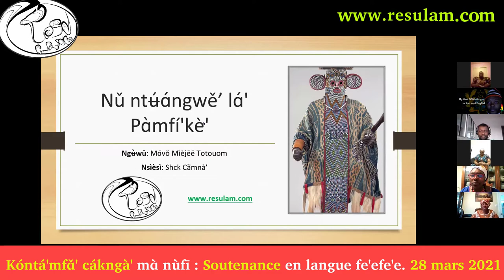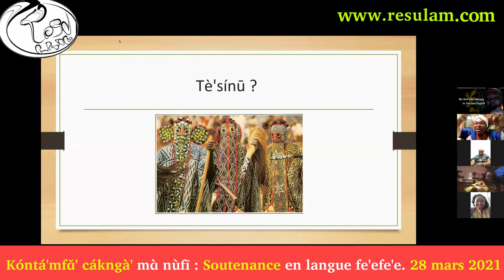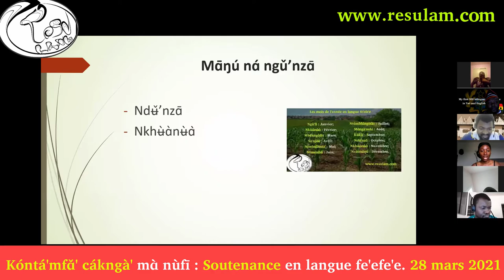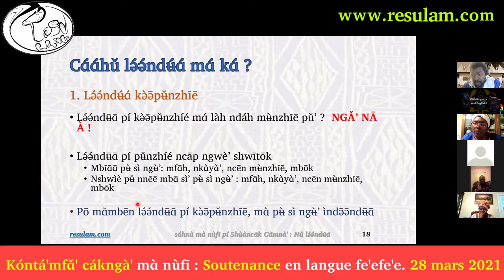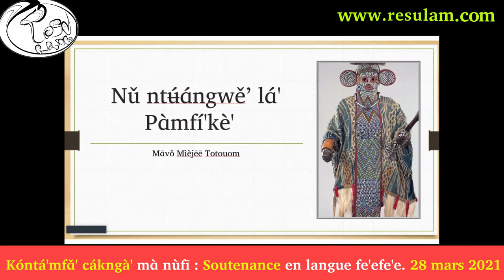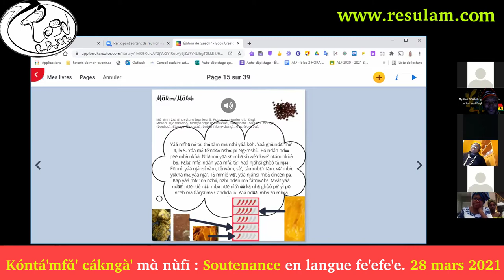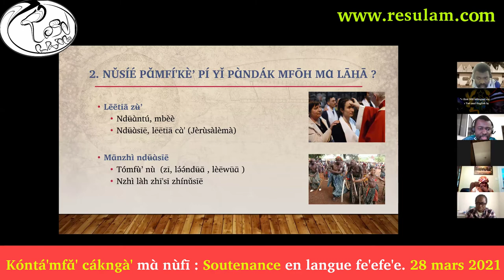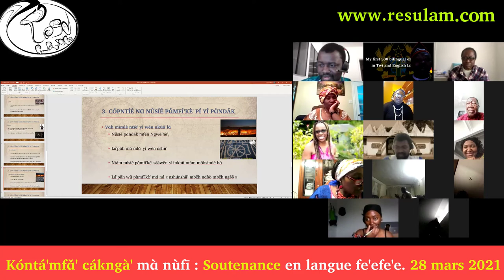KÓNTÁ'MFɑ̌' NÙFĪ : SOUTENANCE EN LANGUE FE'EFE'E (Version Editée)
Pèn sɑ́' mbɑ̄ síé nɑ́ kóntá'mfɑ̌' Nùfī.

Tènmvàk póómɑ̄, mfátmfāt zì tènmvàk,
Ngɑ̌ mɑ̀ndɑ́ɑ́sí pɑ̀mfhʉ́sīē zǒh mɑ́ pō ghʉ́ ŋwɑ̀'nì lè tāt yēē shwītōk.

 Ngɑ̌ mɑ̀nsɑ́' zě'è ɑ́ cēh yēē mɑ́ pèn sɑ́' mbɑ̄ síé nɑ́ mfɑ̌' kóntá' cákngà' béè yì ghǎ'ŋwɑ̀'nì lɑ̀fɑ̀' lè.

Sēnɑ̄ ? : Nzîngū, līē' 28, Mbàkngòfāt, 2021
Quand ? : 28 mars 2021

Nàm sʉ̄'ʉ̄ ? : 01:30 PM New York,  18h30, Cameroun

Túnù (Sujet) : Kóntá'mfɑ̌' Nùfī : SOUTENANCE EN LANGUE FE'EFE'E

Pʉ̀ tíí īnkōntá' mfɑ̀' mɑ̀ɑ̄:

1. Mbɑ̄' Ntīāngə̄ə̄ Kòlòvîs -- Nǔsíé pɑ̀mfí'kè' : Fhʉ̀ɑ̀' pí yǐ pɑ̀ndāk.

2. Mɑ̄vǒ Mìènjēē -- Nǔ ntʉ́ɑ́ngwě’ lɑ́' Pɑ̀mfí'kè'

3. Mbɑ̄' Ntīāngə̄ə̄ Mfá'sʉ̄’ -- Nǔ lə́ə́ndʉ̄ɑ̄ : Kɑ́ bɑ́ ngʉ́ tɑ́ póóngòò píá nsǒmsòm mɑ̄ ncáb ndʉ̄ɑ̄ ɑ̄ ?

4. Mɑ̄vǒ Nzhíé’ncə̄ə̄. -- Nǔfʉ̀ pí nǔ sɑ́’ngwě’ lɑ́’ pɑ̀mfí’kè’

5. Mɑ̄vǒ Cwǎmbū'. -- Zúsóh nkùɑ̀ pí pèè. Zén zúsōh pí wū yì yáá mfɑ́' lɑ́.